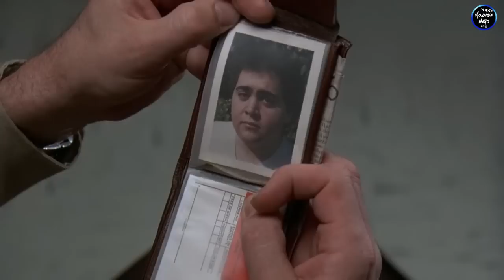جيسون بيرجع من الموت وبيقتل اي حد يقرب من غابته بطريقه مرعبه🎃| ملخص friday the 13th الجزء الخامس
مريض نفسي امه بتتقتل في الغابه فبيحول الغابه لجحيم ومحدش بيخرج منها عايش🎃| Friday the 13(ج2)
قناه dark anmie 💙☕